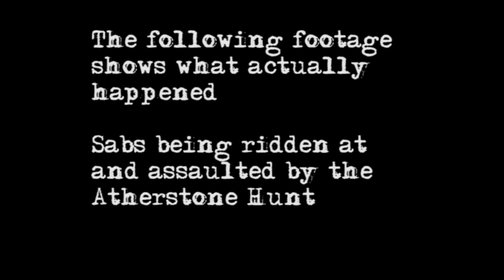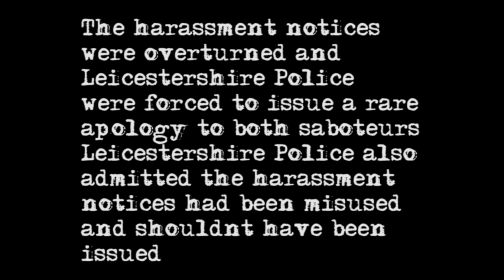Police Information Notices - Operation Blackthorn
April 2015 Saboteurs given Police Information Notices despite no evidence

On 2nd April 2015 PC Alison Barnes asked two sabs to attend voluntary interviews.

Atherstone Hunt member Luke Smith made allegations that he was pulled off his horse by a saboteur. Senior Investigating officer PS Matt Trott puts an arrest warrant out for the saboteur despite having no evidence from the hunt to back up the claims. Saboteurs put out footage of the incident showing what really happened - Luke Smith trying to ride saboteurs down with his horse and assaulting them.

PS Trott then issues the two saboteurs with a Police Information Notice (Harassment notice) - despite no evidence from the hunt and despite there being video footage disproving the allegations.

The two saboteurs had to get their MPs involved who wrote a letter to the Chief Constable Simon Cole asking him what exactly was going on? The PINs were overturned and Leicestershire Police were forced to issue a rare apology to both saboteurs who also said the PINs had been misused and shouldn’t have been issued